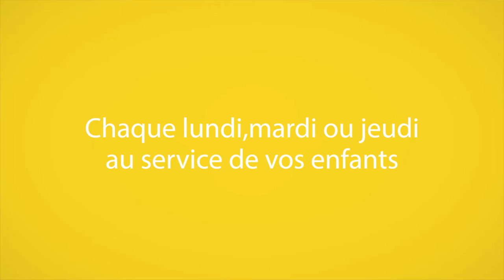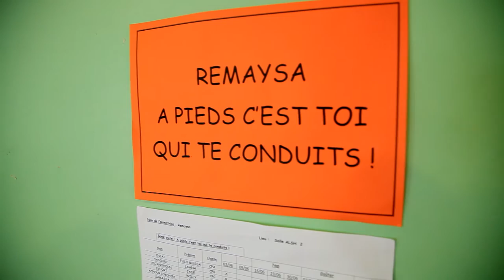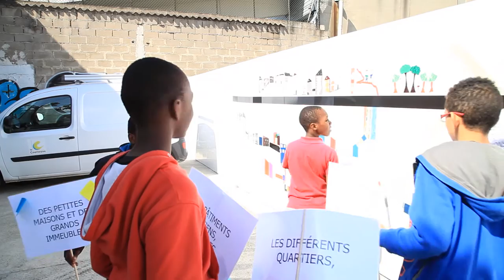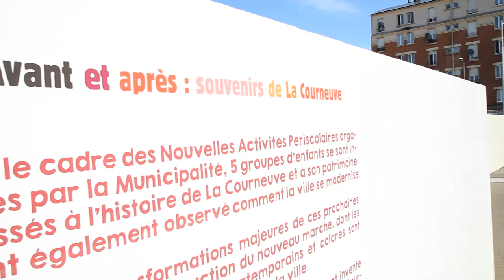La Courneuve: les nouvelles activités périscolaires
Les NAP à La Courneuve, c'est plus de 100 intervenants au service des enfants.